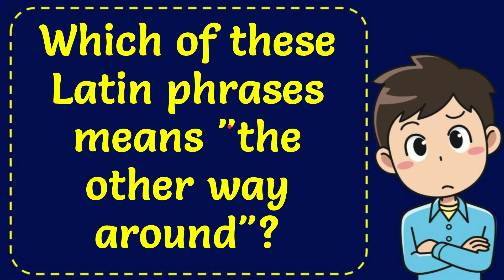Which of these Latin phrases means "the other way around"?